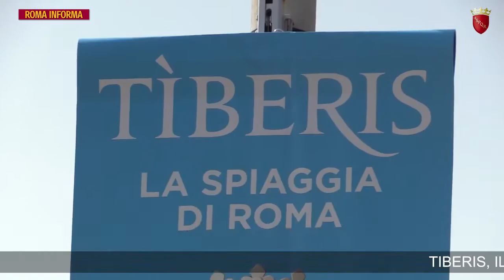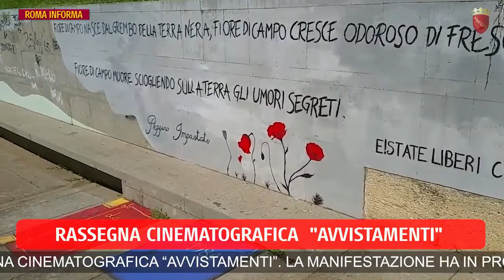Roma Informa 12 settembre 2018